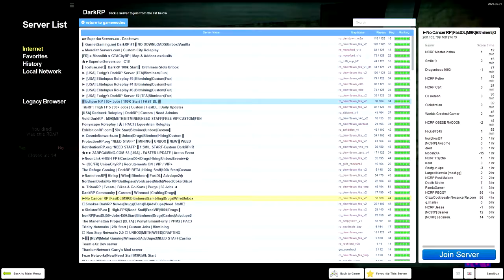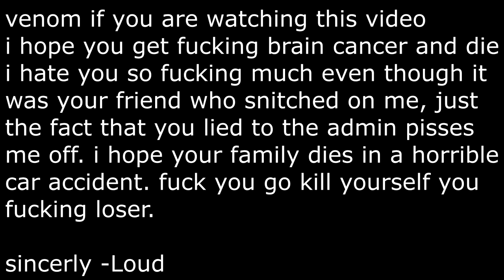sneaking into printer base